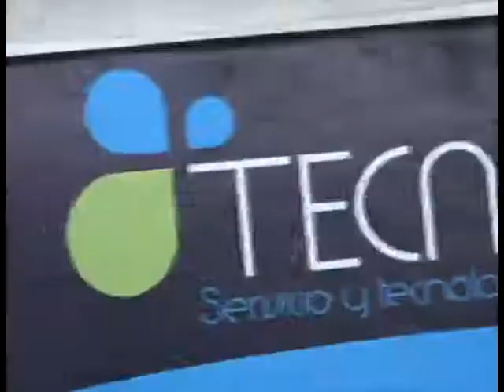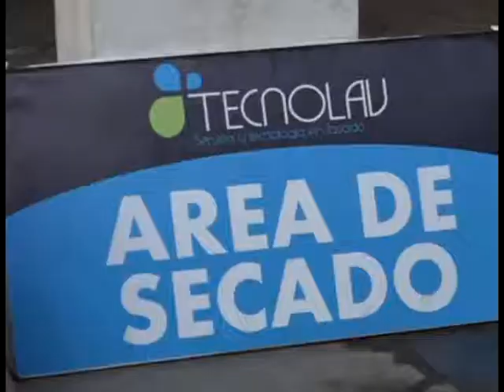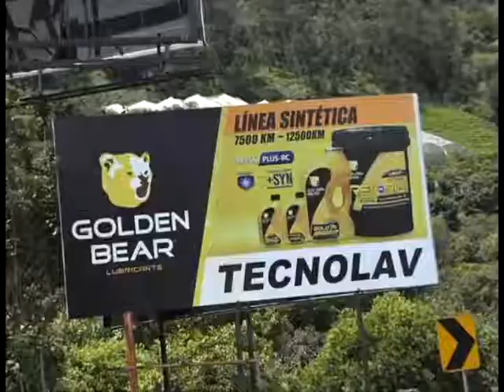LUBRILAV BELGICA ALBAN